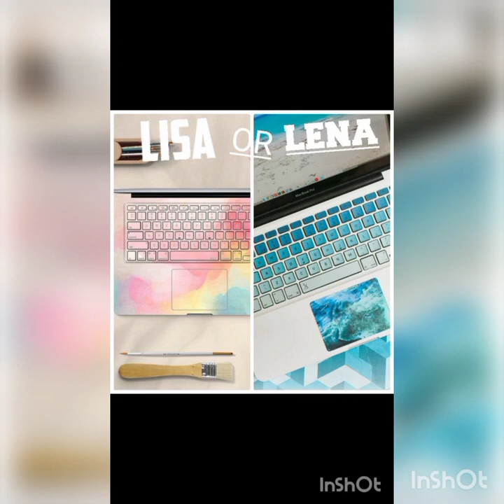Lisa💖 Vs Lena💖 | What do you prefer💖💖?? | ‎@that_this797